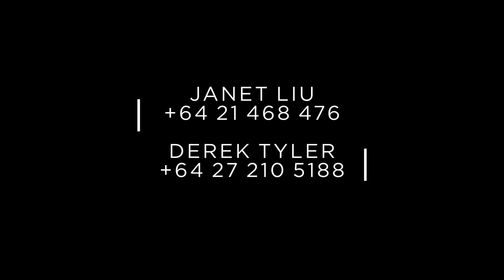11 Captain Edward Daniell Drive, Ngaio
Positioned and built to take maximum advantage of the stunning, uninterrupted, panoramic views of Wellington Harbour and City is this substantial, executive, 5 bedroom family home.

Immaculately presented and spread over 4 levels the home provides excellent separation of space or community living as required.

Central to the home is the large open plan main living area with floor to ceiling windows, high ceilings and indoor/outdoor flow to the extensive patio and deck on either side. An entertainers delight or a more intimate family gathering place.

The comprehensive kitchen including a butlers pantry integrates seamlessly into this central hub.
A second living space with its own outdoor area is located two levels below providing entertainment space for a younger generation or living space for extended family members.

The 5 bedrooms are located on 3 levels. The main with ensuite and walk in wardrobe on its own floor. All bedrooms have access to patio or deck to take advantage of ever changing views.
The home is located at the end of a private road and has drive on access to the double garage with internal access and further off street parking.

Complimenting the home is a landscaped and easy - care outdoor space.
Seeing is believing for this magical Wellington home. See you there.